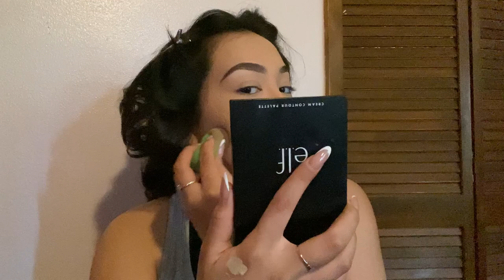Grad Shoot and Graduation Day Vlog! University of Houston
June 1st baby! Finally graduated 🥳 Here’s a couple clips of my grad shoot and graduation day . Can’t wait for what the future holds😄hope y’all enjoyed the video I'll see yall next time !

Please don’t forget wear your mask, wash your hands, do social distancing, support black-owned businesses, black lives matter, stop Asian hate, and justice for Vanessa Guillén and all the people who have suffered sexual abuse and police brutality.

I appreciate everyone for helping me reach over 13K!

REFFERAL LINKS:

Banish- Get $5 off when you spend $50+ use code: CHELSEA

Review free makeup join Influenster!

xoxo.